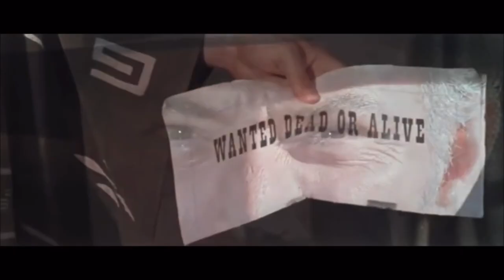DJ ZEBRA - Central Dollars (western drill)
CENTRAL CEE "Doja" vs. ENNIO MORRICONE "Per Qualche Dollaro in Più" feat. LETO & NISKA "Nouveaux riches"
Made by DJ Zebra, september 2022
Drill beat by Stone X